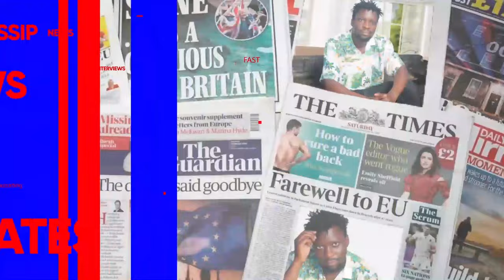MWASA JJUTE: EMBOOZI KU KATEBE TRACKING EDITION KABIKKUSE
TRENDING STORIES